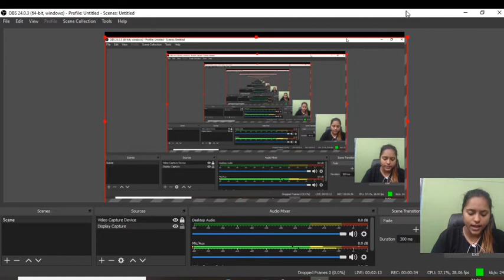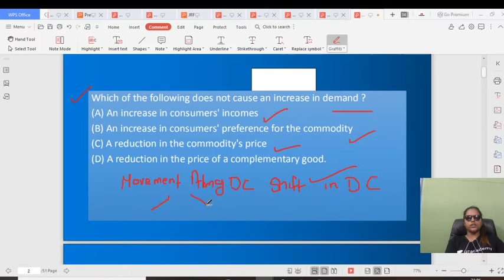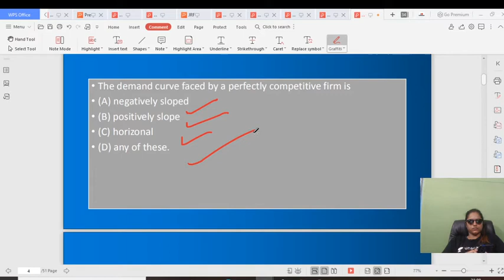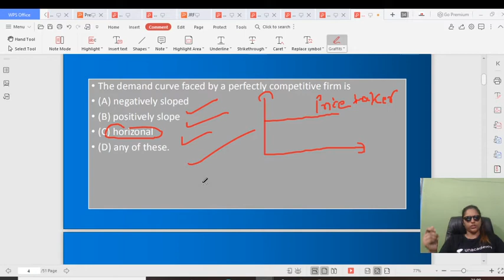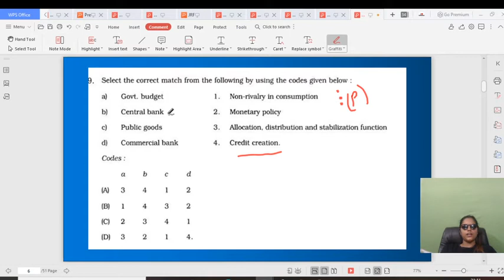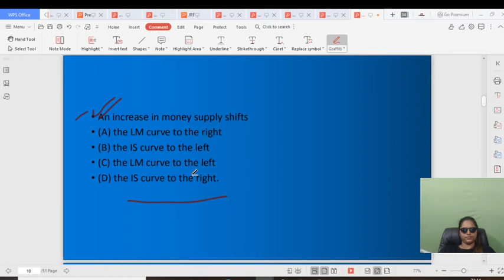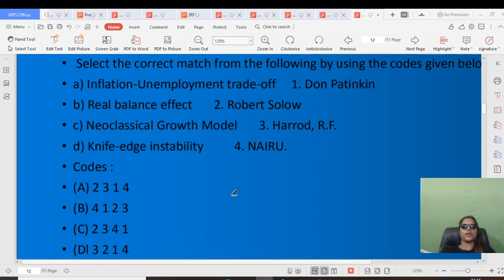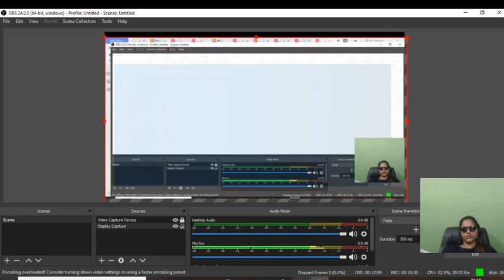JRF Ranniti for Economics Part-1